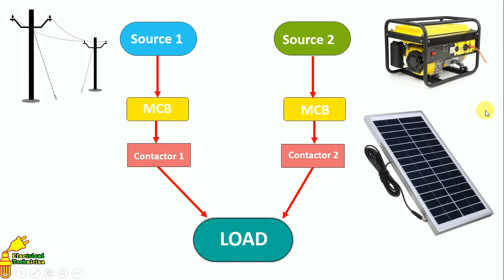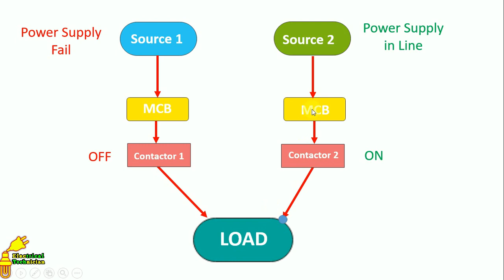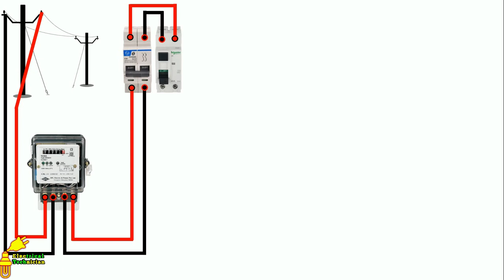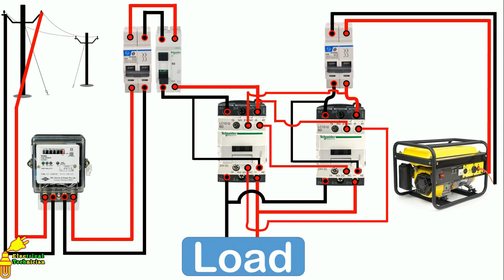How to make auto change over switch for Home by using Contactor / Electrical Technician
In this video you will learn to make a simple auto change over switch by using two contactor and you will also learn to interlock  the both contactor with each other
To learn about it watch the video